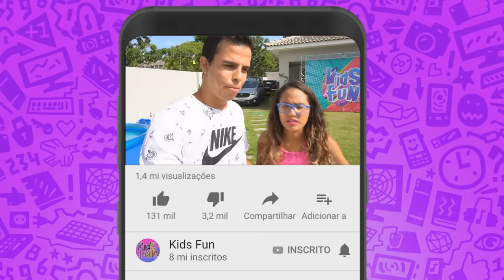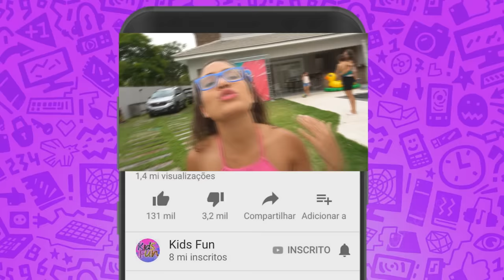VIRAMOS BABÁS NA MANSÃO POR UM DIA! - (DESESPERO)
E aí galera, nesse vídeo viramos babás por um dia! Foi muito tenso! mas também muito divertido!

VEJA TAMBÉM:
►COMO SERIA SE TIVÉSSEMOS UM FILHO!